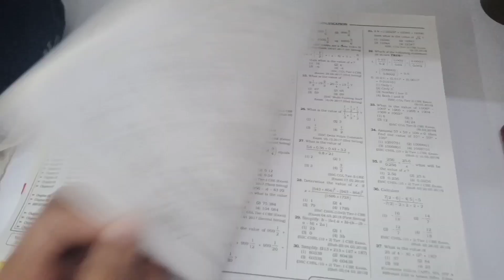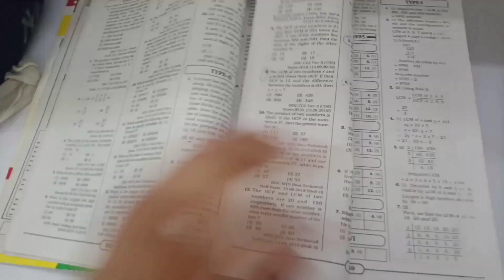Maths इस BOOK से करता हूँ💪 Aaj मंदिर मे़ँ बूरा हाल हो गया😥